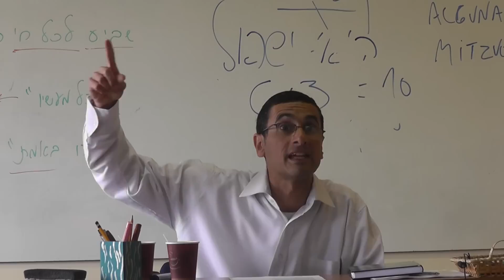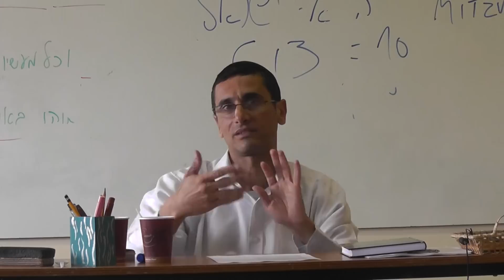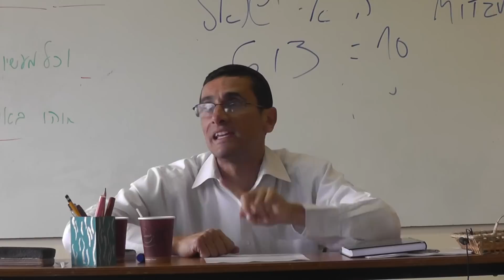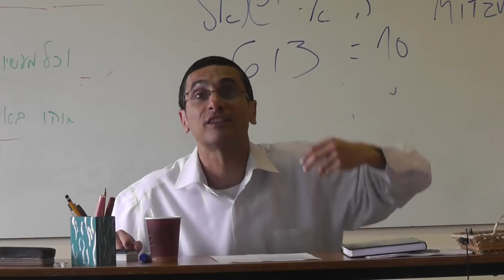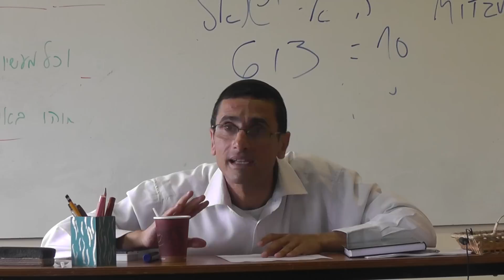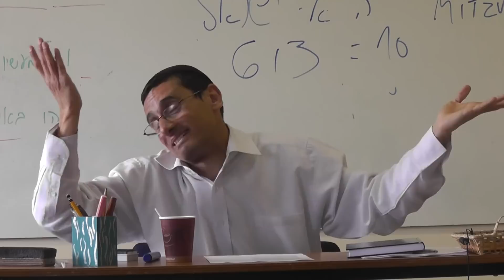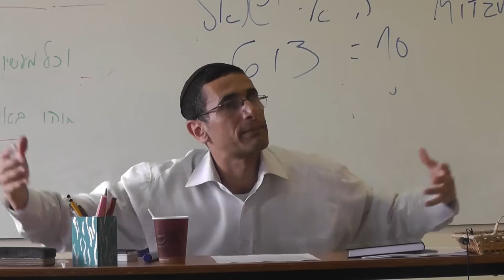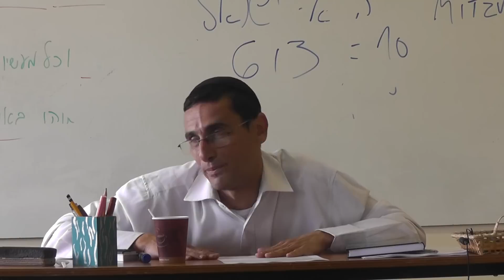Parashat Tezave 5774 - Rabino Natan